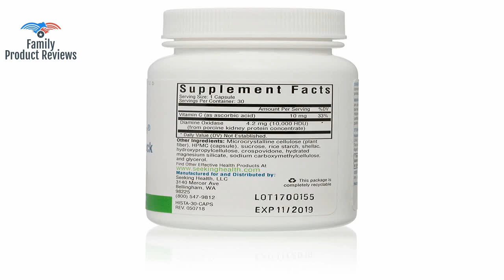Seeking Health Histamine Block DAO Supplement Enzyme Food Intolerance Histamine Intolerance29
ONE BOTTLE CONTAINS 30 capsules of DAO supports relief for abdominal swelling intestinal cramps and gas/bloating* EFFECTIVE FOR BOTH histamine intolerance and food intolerance* POWERFUL GI tract supplements for aiding digestive tract function * POTENT DAO HISTAMINE block and DAO supplement enzyme for food intolerance due to histamine overload* ALLERGEN/PATHOGEN FREE PRODUCT. Does not contain FOS Streptococcus Casein Dairy Egg Fish Gluten Peanuts Shellfish Soy Tree Nuts